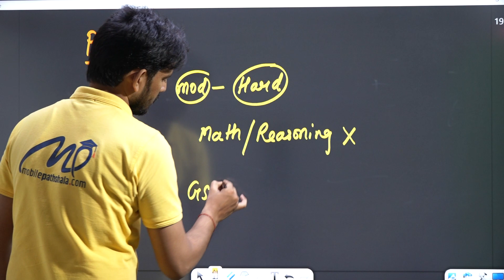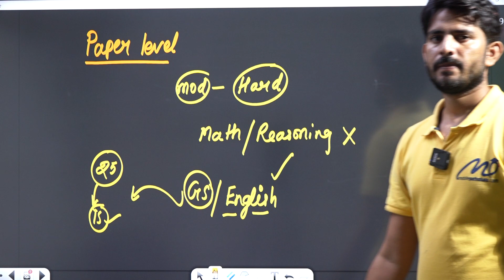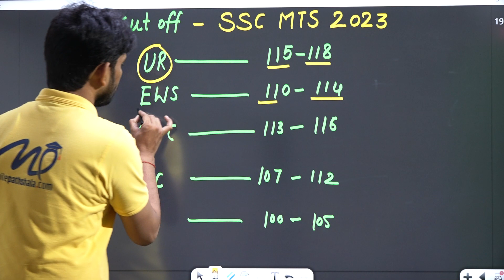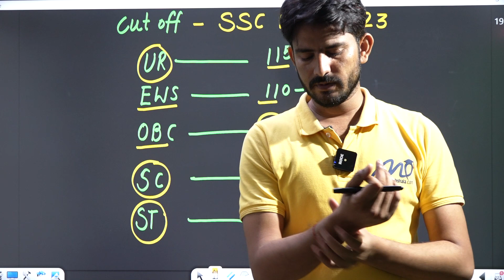SSC MTS Expected Cutoff 2023 | SSC MTS Cutoff After Answer Key 2023 | SSC MTS Category Wise cut off